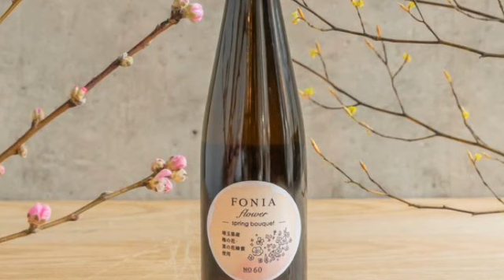酒場の花（一条貫太）cover:水野渉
作詞：万城たかし、作曲：叶弦大、編曲：伊戸のりお